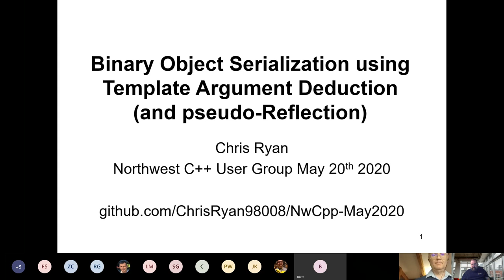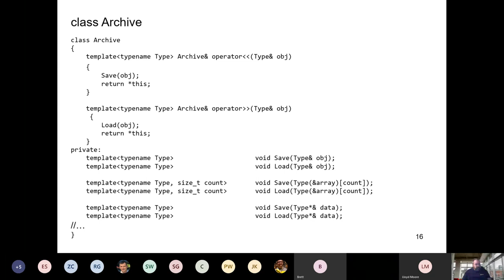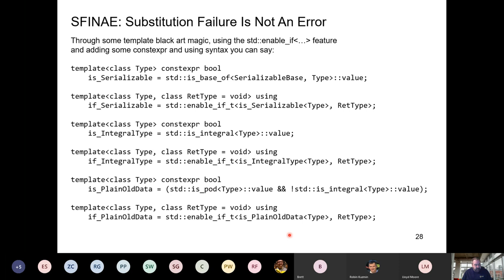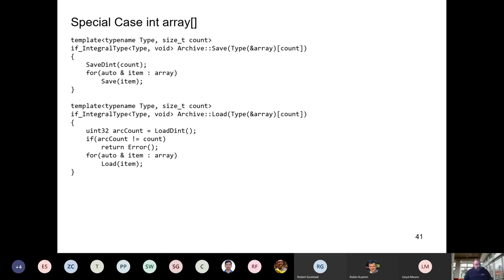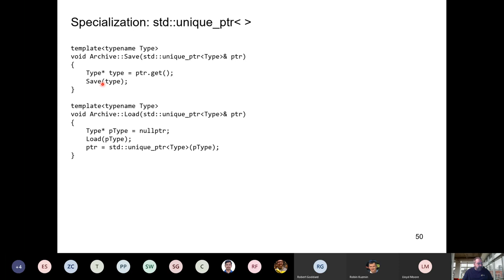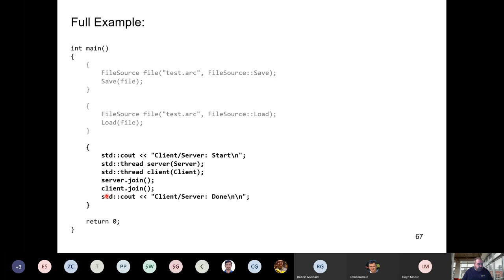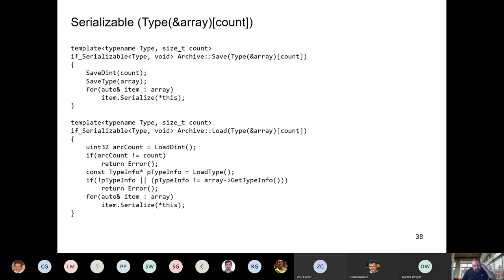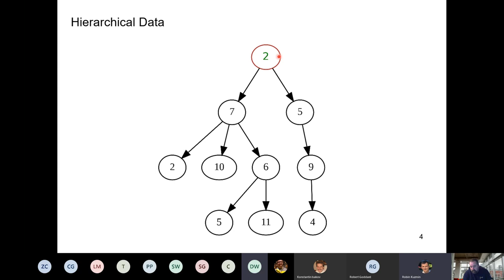Binary Object Serialization using Template Argument Deduction (and pseudo-Reflection)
Abstract
There are many mechanisms for a program to persist data. Most are slow, bulky, and inflexible, that typically store flat data, in huge unsecure text files and are not able to save complex data structures.

I will present a minimally intrusive technique for serializing data, in a binary format, that is lean and flexible (schema free). When storing, it can deduce the data types. When loading it will dynamically create complex data structures. This is done through Template Argument Deduction and a technique representative of reflection. Reflection is unavailable as language feature being that it has deferred until C++23 or C++26. This is compliant with C++14 or later, platform agnostic and marco free.

In addition to archiving data to files, it has an extensible interface for bidirectional communication between processes and/or remote computers, via sockets. Techniques will be demonstrated to minimize storage footprint and secure archived data.
Speaker Bio
Chris Ryan, Classic C & Modern C++ Junkie Extraordinaire, A self-actualized geek. I was classically educated in Hardware and Software Engineering. After college, I mostly used ‘C’, until the mid-early 90’s when C++ became my primarily language. I have worked with many companies in engineering, science, medical, robotics and business domains, as an FTE and a contractor, from doing firmware & embedded projects to extremely complex massive systems. I frequently work on number crunching engines and low-level communication protocols. I have done everything from graphical/pixel pushing/user interfaces to drivers to database systems. I have worked on CppCon as a volunteer staff member. I manage multiple technical groups on LinkedIn, mostly around C, C++ and embedded.